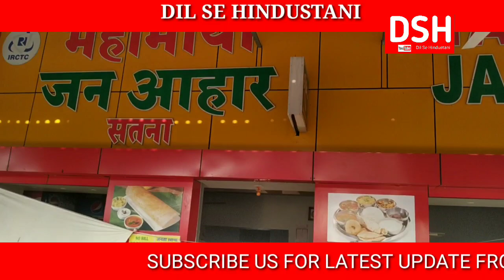SATNA RAILWAY STATION | Dil Se Hindustani Times.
NAMSKAR !!!
LOCKDOWN DAY 8 SATNA RAILWAY STATION .